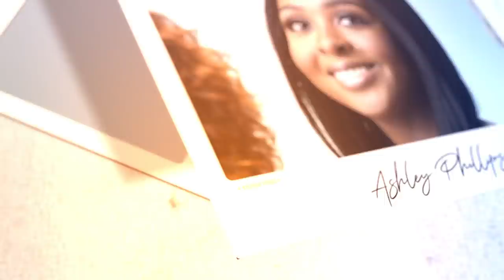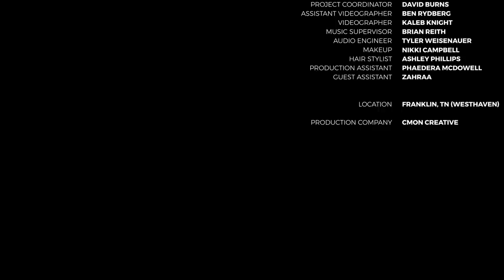CeCe Winans Presents... Generations: A Celebration of Motherhood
Join Cece Winans along with her daughter and mother (Ashley Phillips & Delores Winans) for "Generations: A Celebration of Motherhood." This roundtable discussion with three generations of Winans Women celebrate the power and importance of motherhood, and explore the struggles and joys that accompany being a mom.